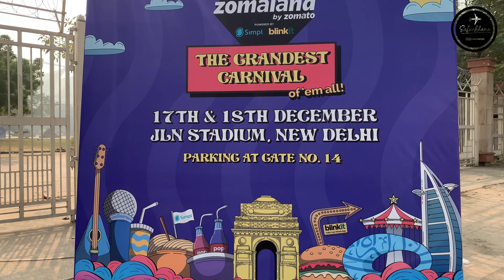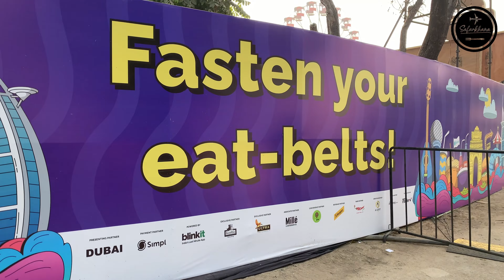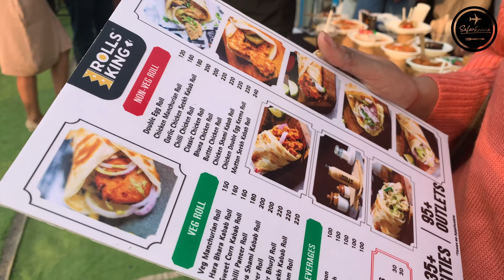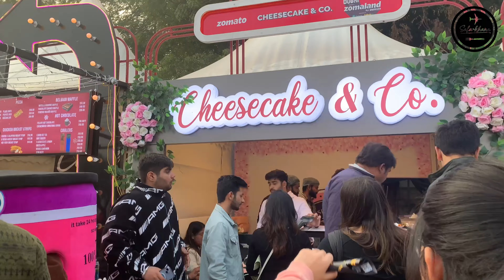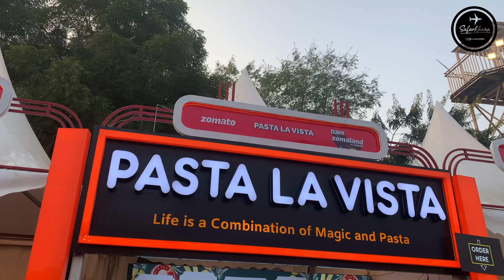Zomaland - Biggest Food Carnival Of India At New Delhi | Food, Games, Live Concert- Fun Unlimited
I recently visited the Zomaland Season-3 Delhi leg by Zomato held at Jawaharlal Nehru Stadium,New Delhi. The event was all about Food of all kinds with about 70+ Delhi food brands representing themselves here. The event also had other fun games lined up for people to come and enjoy.

It was packed with live stand-up performances and singing performances from Yellow Diaries and B Praak's Concert. All-in-all the event was a must visit.